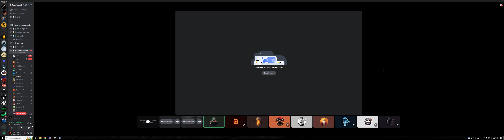FAFO VS ZERO IMPACT AT REEKWATER 4-10-2024